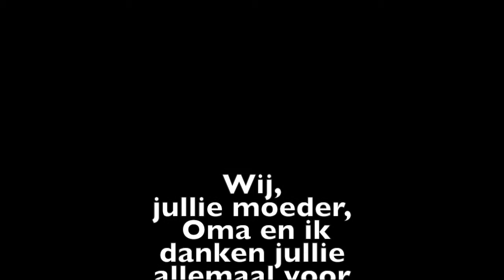Onze vakantie in Anduze